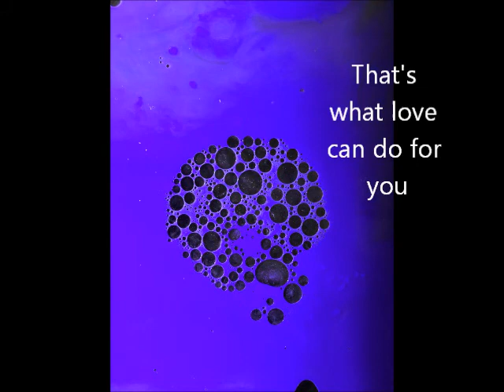sun8 2 2020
it was music today.  Lynn said she wanted to hear a twelve string so I did this.